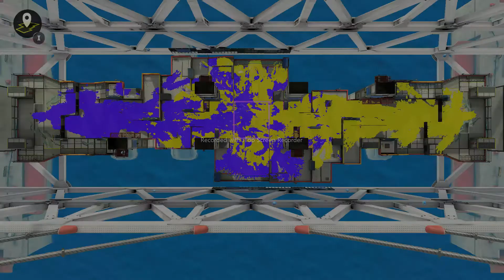Splatoon 3: Sloshing Machine- Part 11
Gameplay with Sloshing machine in Splat Zonez